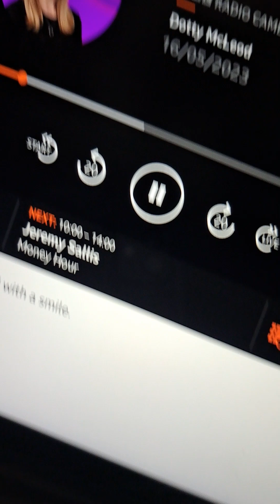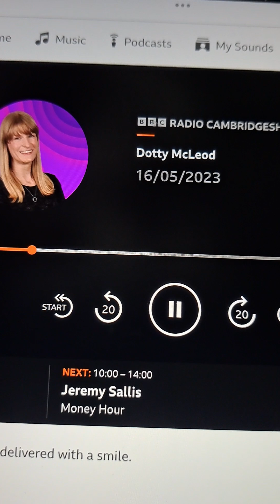Cllr Tim Bick (Lib Dem) BBC radio C re the turmoil in the Labour group 16 05 2023